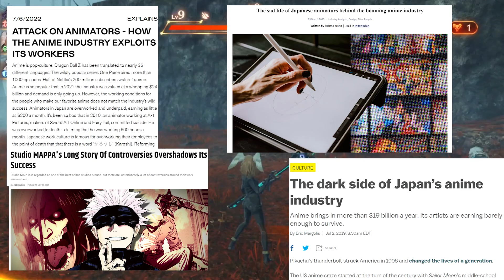TURNED OUT BETTER THAN I THOUGHT!!! | Chained Soldier Episode 1 REVIEW/BREAKDOWN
Anime: Mato Seihei no Slave
Studio: Seven Arcs